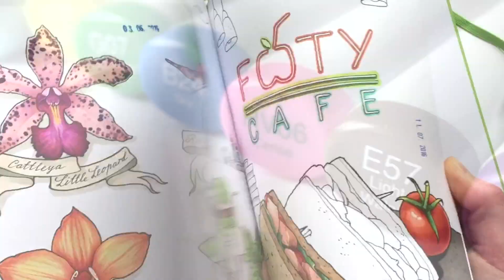Как нарисовать чернику? / Урок по рисованию маркерами для новичков #19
Использовались материалы:
- чёрный линер Sketchmarker Liner 0,1;
- маркеры Sketchmarker - B62 (Blue Crystal), B90 (Midnight Blue), R46 (Baby Pink), G33 (Celery), G92 (Leaf Green), G90 (Forest Green), CG4 (Cool Gray 4), 0 (Blender);